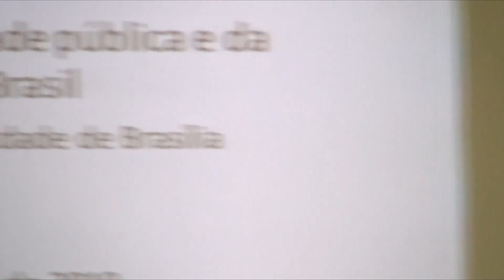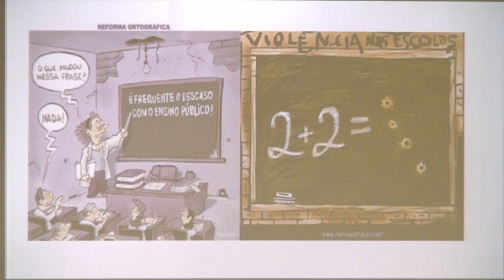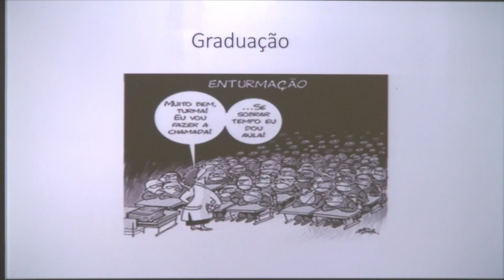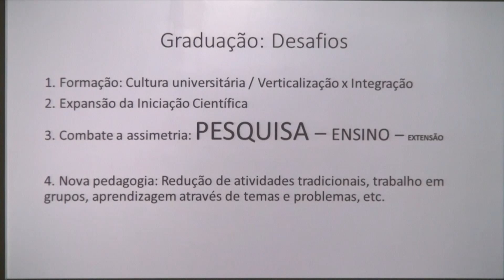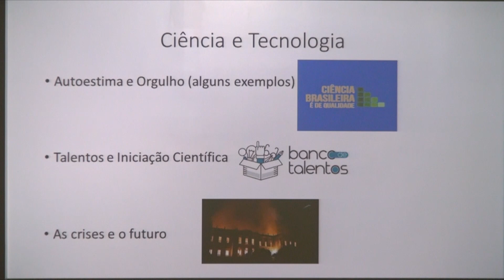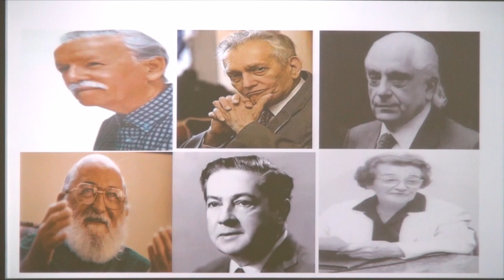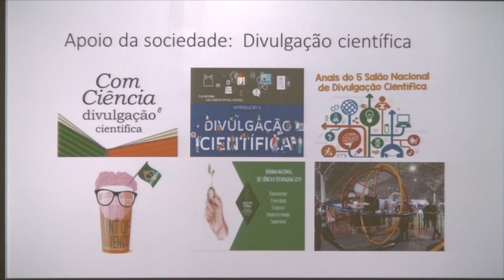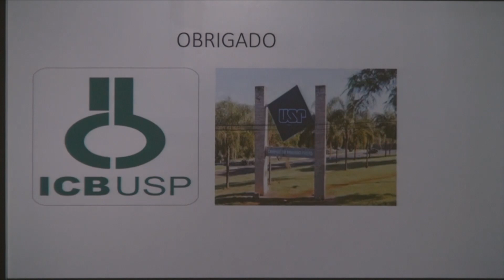Isaac Roitman e Cristovam Buarque: O futuro da universidade pública e da ciência no Brasil - 1/5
O futuro da universidade pública e da ciência no Brasil
Debate com Isaac Roitman e Cristovam Buarque

: Apresentação de Isaac Roitman

Evento realizado no dia 28/11/2019
Anfiteatro Luiz Rachid Trabulsi, ICB III
Instituto de Ciências Biomédicas

Como parte das comemorações de seus 50 anos, o Instituto de Ciências Biomédicas da USP teve o prazer de convidar a todos os interessados para participarem de apresentações, seguido por debate com a participação da plateia, com os professores Isaac Roitman e Cristovam Buarque, em que o tema central foi sobre o presente e o futuro das universidades públicas e a ciência brasileira. Foi uma oportunidade única de ouvir e discutir, com duas referências da educação e ciência no país, os atuais desafios e oportunidades que se colocam à comunidade acadêmica e à sociedade como um todo.

Isaac Roitman

Doutor em Microbiologia pela Universidade Federal do Rio de Janeiro; pós-doutor pela Haskins Laboratories/Pace University, Hadassah Medical School, Hebrew University, University of Kent at Canterbury e University of Sussex.

Foi Professor Assistente e Adjunto na UFRJ, Professor Titular na UnB, Diretor do Centro de Biociências e Biotecnologia da Universidade Estadual do Norte Fluminense Darcy Ribeiro e Pró-Reitor e Reitor da Universidade de Mogi das Cruzes.

Foi presidente e vice-presidente da Sociedade Brasileira de Protozoologia e membro da Comissão Internacional da Society of Protozoology. Foi membro da diretoria, conselheiro e secretário regional da SBPC. É membro titular da Academia Brasileira de Ciência desde 1995.

Foi Diretor da Avaliação da CAPES, Assessor da Presidência do CNPq, Diretor do Departamento de Políticas e Programas Temáticos da SEPED/MCT, Presidente do Comitê Gestor do Fundo Setorial de Saúde do MCT, Presidente da CONAIC/CNPq, Coordenador do Grupo de Trabalho de Educação da SBPC e Presidente do Comitê Editorial da Revista DARCY.

Foi coordenador de Comunicação Institucional da Secretaria de Comunicação da UnB e Subsecretário da Subsecretaria de Políticas para a Criança da Secretaria de Estado da Criança do Governo do Distrito Federal.

Atualmente coordena o Núcleo de Estudos do Futuro da UnB.

Recebeu várias homenagens, entre elas, a Medalha Nacional do Mérito Científico na categoria Comendador, Professor Emérito da UMC e da UnB e Pesquisador Emérito do CNPq.

Cristovam Buarque

Graduado em engenharia pela Universidade Federal de Pernambuco e  Doutor em Economia pela Universidade Panthéon-Sorbonne.

Foi reitor da UnB, governador do Distrito Federal, ministro da Educação e  Senador por 2 mandatos. Em 2012, recebeu o título de Professor Emérito da UnB.

Presidiu o Conselho da Universidade para a Paz da ONU e participou da Comissão Presidencial para a Alimentação. É membro do Instituto da Unesco de Aprendizagem ao Longo da Vida.  Membro do Conselho Consultivo do Relatório de Desenvolvimento Humano (PNUD), Vice-Presidente do Conselho da Universidade das Nações Unidas, Membro da Academia Real de Ciências Letras e Belas Artes da Bélgica e Membro-Conselheiro do Clube de Roma.

Cristovam publicou 33 livros sobre Economia, História, Sociologia e sobretudo Educação.